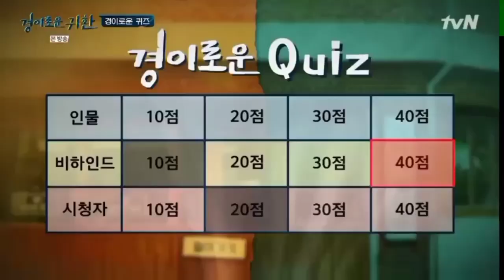(EN) TUC return part 21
The Uncanny Counter Eng Sub

Jo Byeong Gyu X Kim Sejeong